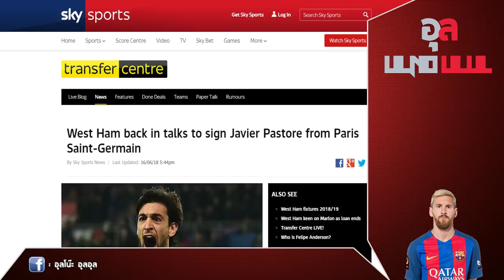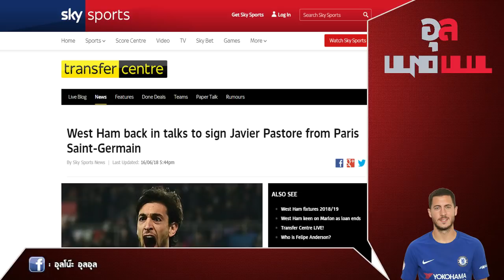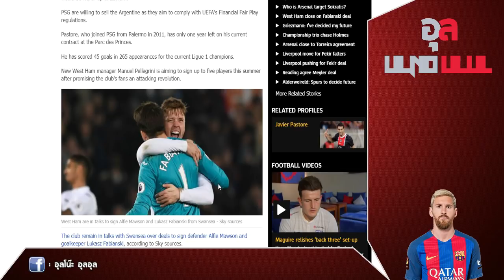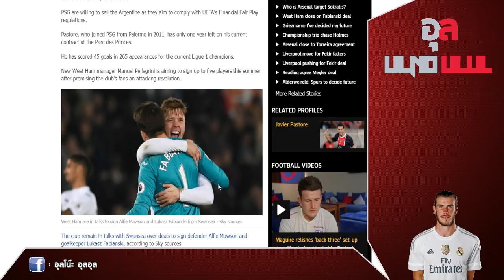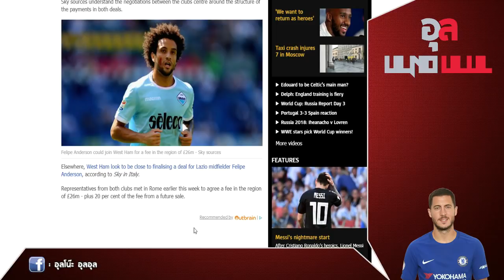เวสต์แฮม ยูไนเต็ด เล็งเสริมนักเตะชั้นดีถึง 4 รายด้วยกันในช่วงซัมเมอร์นี้!